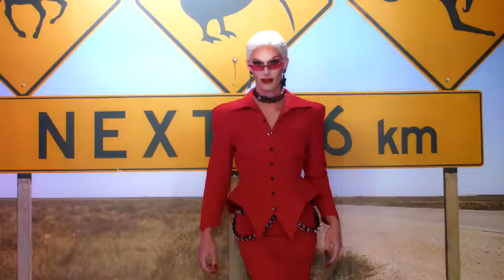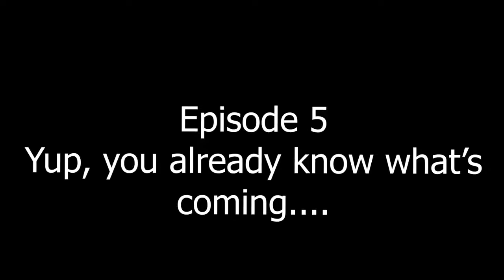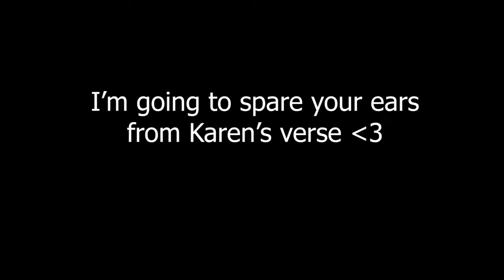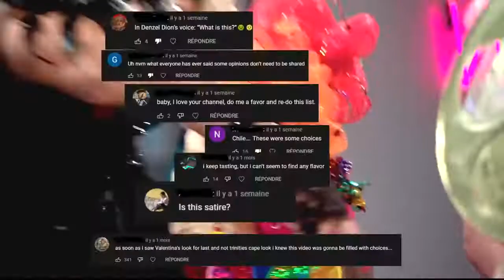Why Down Under Season 1 Was A MESS...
Hi there ! I'm Thundercloud ⛈️ a small youtuber covering Drag related content !